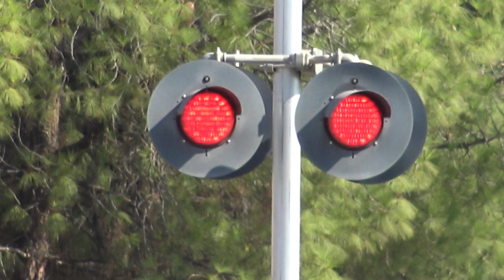Olson Dr. Railroad Crossing, Sacramento Light Rail Trains, Rancho Cordova CA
Filmed September 4, 2018. You can here an impatient lady also. Filmed at the Olson Drive railroad crossing in Rancho Cordova California the first train an inbound Sacramento Light Rail Gold Line train with SACRT LRVs 222, 233, 203, and 220 CAF cars arriving at the Cordova Town Center Station and second an outbound Gold Line train with SACRT LRVs 113, 114, 128, and 107 Siemens Duewag U2A cars.

Crossing Info:
Location: Olson Drive and Folsom Boulevard, Rancho Cordova California
Horn Setting: Quiet Zone
Crossing Owner and Maintainer: Sacramento Regional Transit
Bell Sequence: Ring through whole activation

Bell: General Signals Type 2 Electronic Bell
Lights: 4 pairs of 12x24 inch Harmon Fading LEDs with Harmon Lights.
Brackets: Harmon
Gate Lights: WCH LEDs
Counterweight Arms: Harmon
Mechanism: Safetran
Base: WCH

- Median Signal
Brackets: Harmon
Counterweight Arms: Harmon
Mechanism: Safetran
Base: WCH

Lights: 2 pairs of 12x24 inch Harmon Fading LEDs with Harmon Lights.
Brackets: Harmon
Base: Harmon

Brackets: Harmon
Lights: 1 pair 12x24 Harmon Fading LEDs with Harmon Lights.
Brackets: Harmon
Counterweight Arms: Harmon
Mechanism: Safetran
Base: WCH

- Median Signal
Brackets: Harmon
Counterweight Arms: Harmon
Mechanism: Safetran
Base: WCH

Brackets: Harmon
Base: Harmon

Crossing also has two no right turn signals and one crossing activation warning signal yellow flashers.